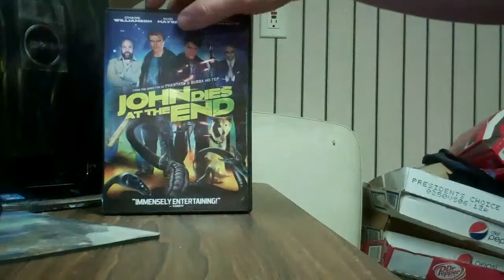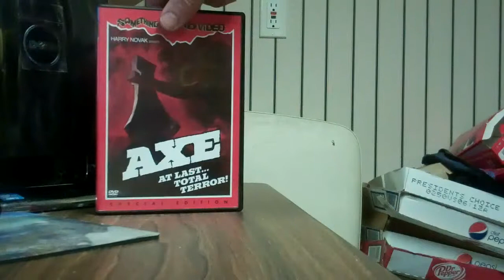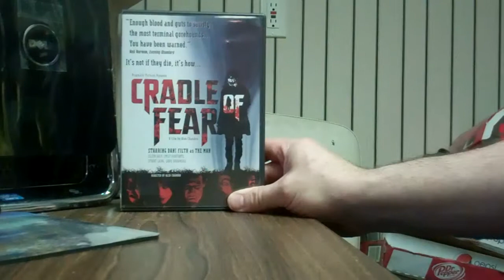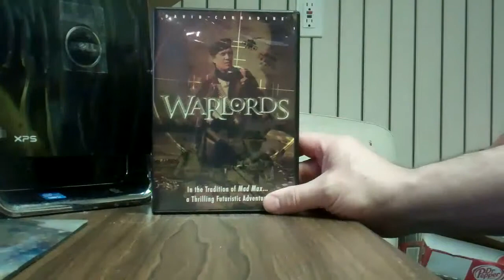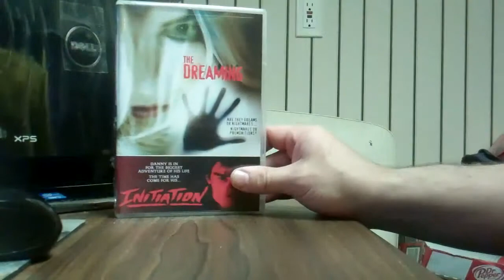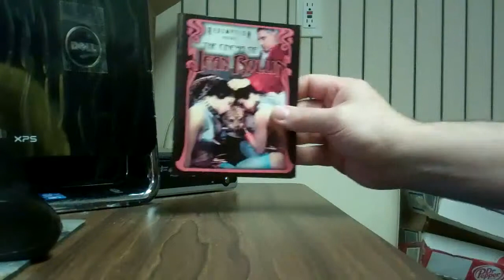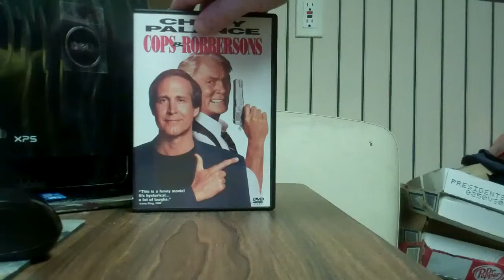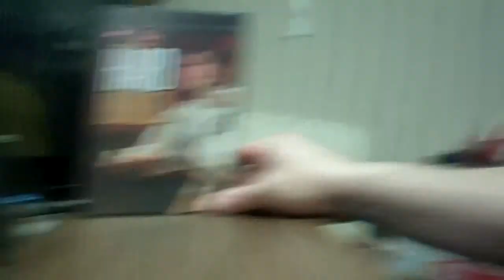chrisco1969a's dvd collection vol 52 enjoy :)